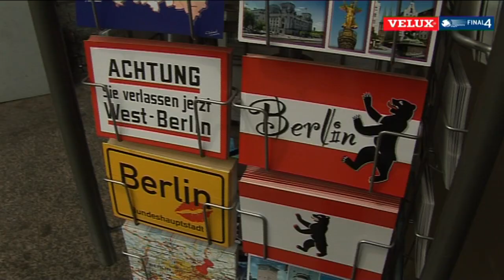VELUX EHF FINAL4-Countdown: Der einzige Titelverteidiger in Köln - Iker Romero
Mit seiner gewohnt witzigen Art erklärt Füchse-Star Iker Romero wie sein Team am Samstag beim VELUX EHF FINAL4 gegen den THW Kiel überzeugen will und welche Chancen sich die Füchse Berlin ausrechnen. Immerhin haben die Berliner den einzigen Champions-League-Titelverteidiger in ihren Reihen.